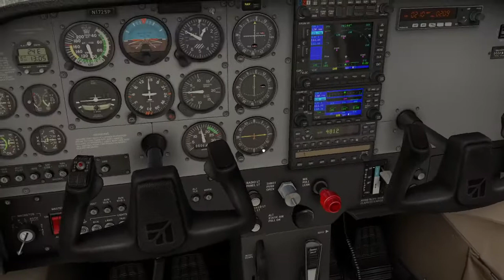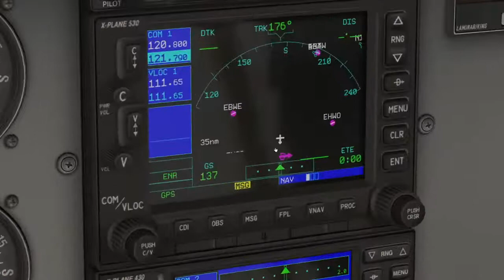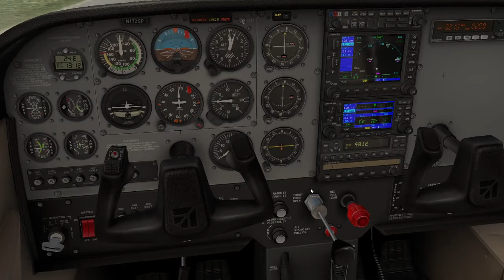X-Plane 11 First successful trip!